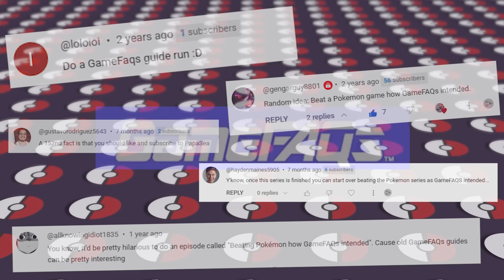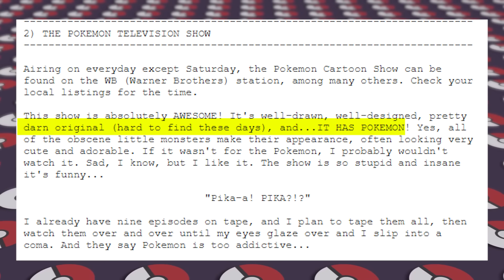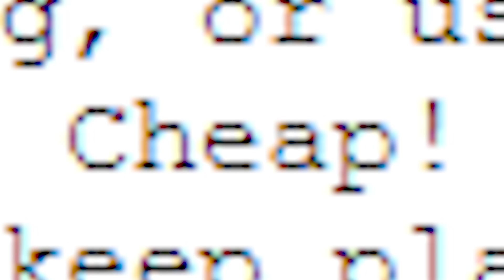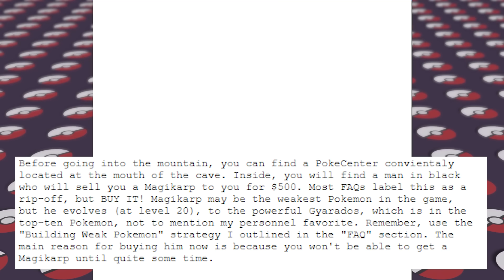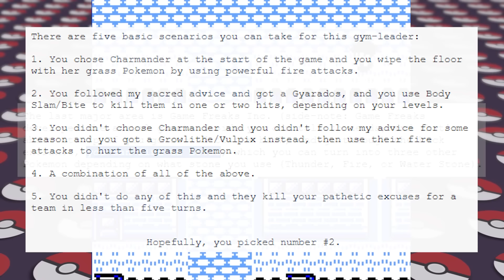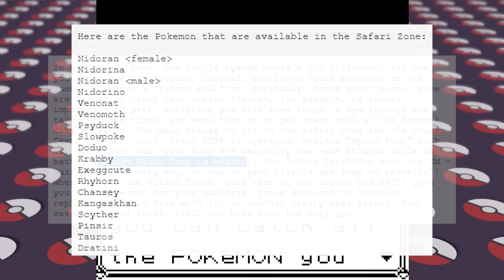I Played Pokémon Like It's The 90's...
I played Pokémon like its the 90's for some Pokémon nostalgia! Today we will look at one of the oldest online guides for Pokémon Red and Blue, and even Pokémon Green,  and see how it holds up today in helping us beat Pokémon!